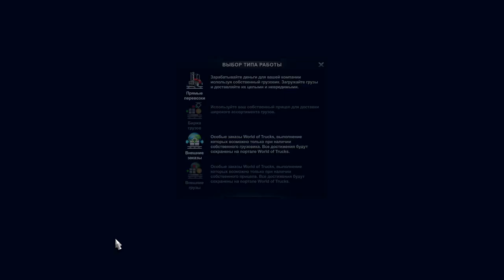Euro Truck Simulator 2 РАБОТАЮ И В ДОЖДЬ И В СНЕГ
ПРОДОЛЖАЕМ РАБОТАТЬ В ЕВРО ТРАК СИМУЛЯТОРЕ 2.